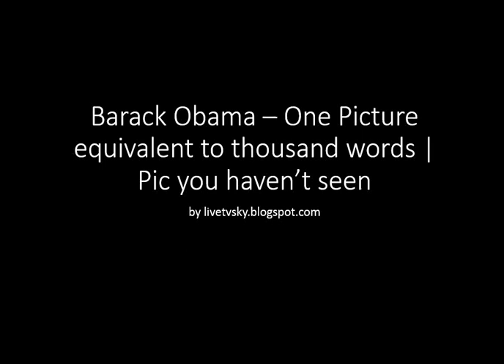Barack Obama – One Picture equivalent to thousand words | Pic you haven’t seen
With voters going to polls in less than 24 hours, read all of the President's "25 Things," exclusive to Us Weekly, now! (Note: Us also asked Republican presidential candidate Mitt Romney, 65, to submit a "25 Things" list, but he declined.)

1. I'm the first president to ever tweet -- @BarackObama. I have nearly 22 million followers!

2. I taught Sasha how to shoot a three-pointer.

3. I'm left-handed.

4. I'm a die-hard Chicago White Sox fan. When I threw out the first pitch at the Washington Nationals' home opener in 2010, I agreed to wear a Nationals jacket -- but only with my White Sox hat.

5. At my direction, Bo has free rein in the West Wing.

6. I'll never forget my favorite teacher, Ms. Hefty, whom I had in fifth grade. Teachers are so important to preparing Americans for the jobs of the future.

7. My favorite campaign events are when I get to sit around someone's kitchen table and have a real conversation with them about the issues affecting their lives.

8. Homeland is my favorite TV show.

9. I was once bear-hugged by a Republican pizza shop owner in Florida. I thought it was hilarious, but I'm not sure how the Secret Service felt about it.

10. A couple of the things I miss most about growing up in Hawaii: bodysurfing and eating shaved ice.

PHOTOS: Michelle and Barack's 20th anniversary album

11. One of the things people ask me about the most when I'm on the campaign trail is the White House Honey Ale beer recipe.

12. I've never missed a parent-teacher conference since becoming president.

13. I voted early in Chicago. No matter who you're voting for, there's no reason to stay home and not make your voice heard in this election. Find out how you can vote early at GottaVote.com.

14. One of the most humbling moments as president is having the privilege of awarding the Medal of Honor to members of our armed forces who have distinguished themselves by going beyond the call of duty.

15. Apples are my favorite healthy snack. I always have a bowl of them in the Oval Office.

PHOTOS: Stars who've played the President onscreen

16. Every day, I read 10 letters from constituents across the country. This is important to me because it helps remind me of the people I'm fighting for on a daily basis.

17. My girls tease me about wearing my BlackBerry in a holster connected to my belt.

18. My favorite place in the White House is the Truman Balcony, which overlooks the South Lawn.

19. Malia and I read all of the Harry Potter books together.

20. My first car was my grandfather's car, a 1970 Ford Granada.

PHOTOS: Michelle Obama's style

21. When we moved to the White House, the girls were pretty young, so we put a swing set outside of the Oval Office so I could watch them play after school.

22. Michelle and I have officially (and famously) been on a Kiss Cam. But our first kiss was outside of a Baskin-Robbins ice cream shoppe in Chicago's Hyde Park.

23. When I work out, I like to listen to Jay-Z, Stevie Wonder and the Rolling Stones on my iPod.

24. Malia entered high school this year. I'm not looking forward to when she's old enough to go to prom.

25. One of my favorite memories from my time at the White House is when Sasha, Malia and I had a snowball fight on the South Lawn during Armageddon.